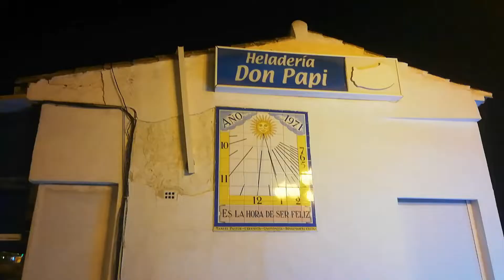CASI ME ROMPO UNA PIERNA GRABANDO (NO CLICKBAIT)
Yeeey que haces leyendo esto?
Muchas gracias sinceramente si estas leyendo la descripción de este video aunque si no la hubieses visto no te perdias nada interesante.. Haha
Espero que te haya gustado, te veo en el siguiente video? Aleee que cunda